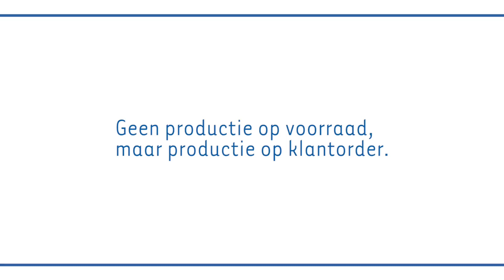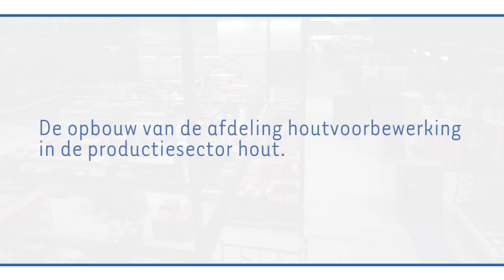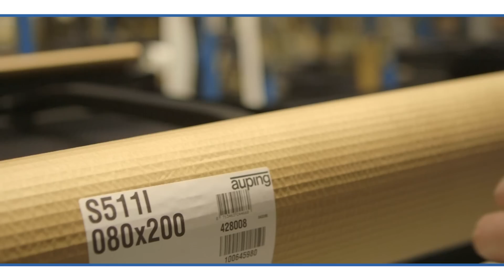De verhuizing van Auping in beeld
Auping is verhuisd naar een nieuw en duurzaam gebouwd pand. De fabriek en het kantoor zitten voortaan aan de Maagdenburgstraat in Deventer.